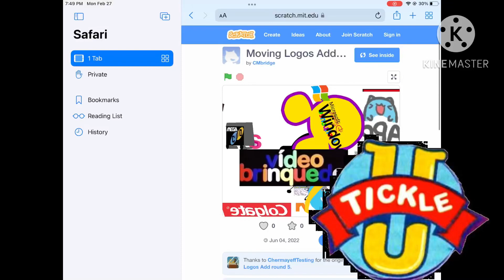moving logos (7)